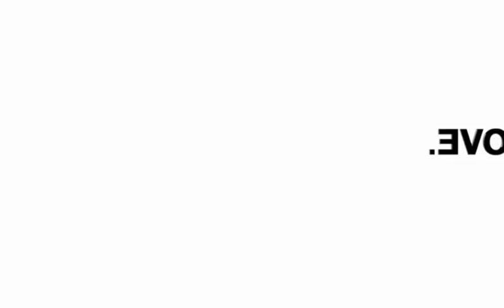❤︎ Best Hotel Commercials - Top 10 The Best and Funny Subaru The Barkley Family Dog Car Commercials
Subaru is the automobile manufacturing division of Japanese transportation conglomerate Fuji Heavy Industries (FHI), the twenty-second biggest automaker by production worldwide.
Subaru cars are known for the use of a boxer engine layout in most vehicles above 1500 cc. Most Subaru models have used the Symmetrical All Wheel Drive drive-train layout since 1972. The flat/boxer engine and all-wheel-drive became standard equipment for mid-size and smaller cars in most international markets by 1996, and is now standard in most North American market Subaru vehicles. The lone exception is the BRZ, introduced in 2012, which uses the boxer engine but instead uses a rear-wheel-drive structure. Subaru also offers turbocharged versions of their passenger cars, such as the Impreza WRX and the Legacy 2.5GT. The 2.5XT trims of the Outback and Forester also include a turbocharged engine.
In Western markets, the Subaru brand has traditionally been popular among a dedicated core of buyers. Marketing is targeted towards a specific niche centered on those who desire the company's signature drive train.
Subaru is the Japanese name for the Pleiades star cluster M45, or "The Seven Sisters" (one of whom tradition says is invisible - hence only six stars in the Subaru logo), which in turn inspires the logo and alludes to the companies that merged to create FHI.
Subaru and its customers have a deep connection to pets. Eight out of 10 Subaru owners are pet owners.